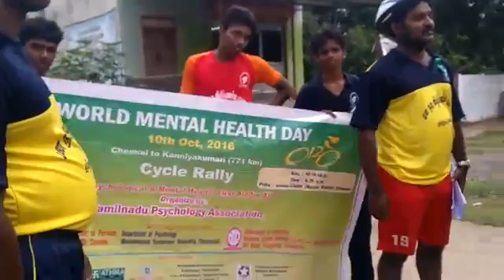World mental health day awareness program by Tamilnadu Psychology association